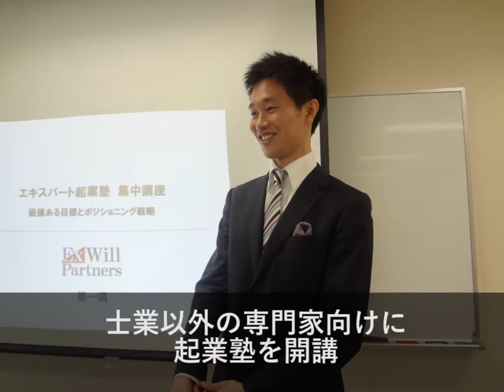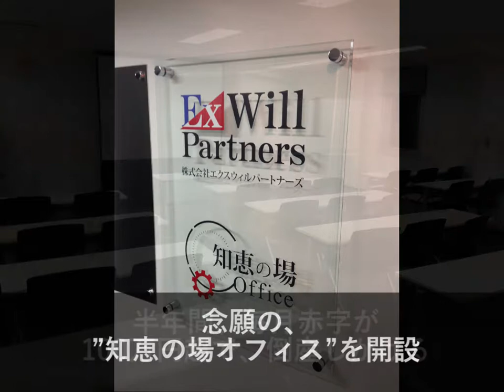志師塾コミュニティ500人達成記念パーティー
志師塾が2016年12月で、卒業生500人輩出の目標を達成。2017年10月28日の記念パーティーで、公開された動画です。

▼士業・コンサル・講師・コーチなど”先生業”が、マーケティング・集客・顧客獲得に成功する発想法について、各種動画をお届けしています。【キラーコンテンツ】【顧客獲得システム】などの考え方や、それぞれの詳しい内容を知りたい方は、こちらの動画をご覧ください。

★より詳しい無料動画講座（メルマガ）は、こちらから★
15,487名が学んだ、士業・コンサル・講師・コーチなど「先生業のWeb­集客の成功７ステップ」２時間セミナー動画を、無料公開しています。（有償で実施していた内容です）

書籍：『先生ビジネス”マーケティング”の教科書』（秀和システム）